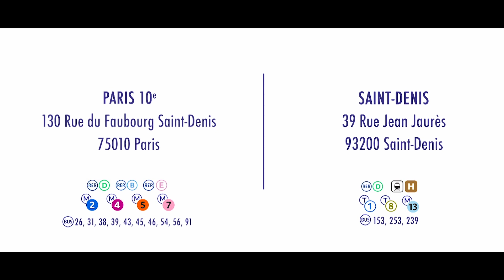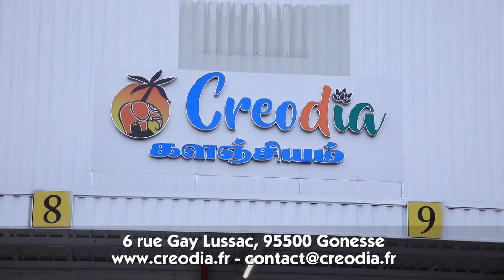பிரான்ஸில் மாணவன் தற்கொலை! 4 மாணவர்கள் விசாரணை! 28-01-2023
பிரான்ஸ் செய்திகள்